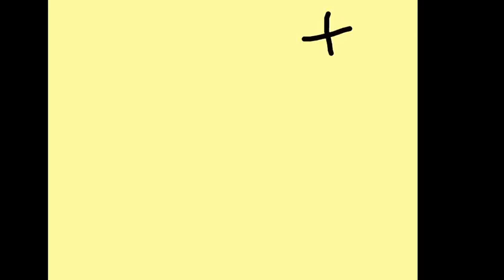MC survival ep 1: series of unfortunate events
this is ep 1 of m minecraft survival series.